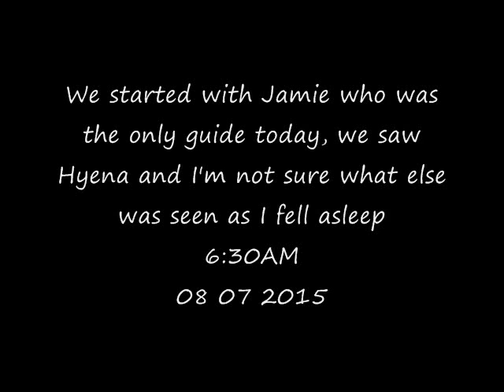Part 1 AM Safari Drive at Djuma Game Reserve on Aug 08, 2015